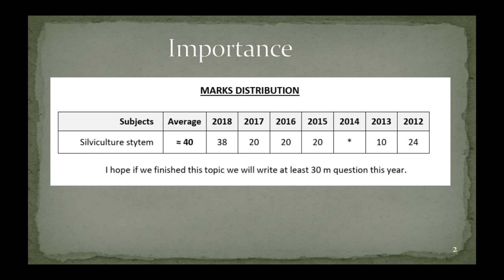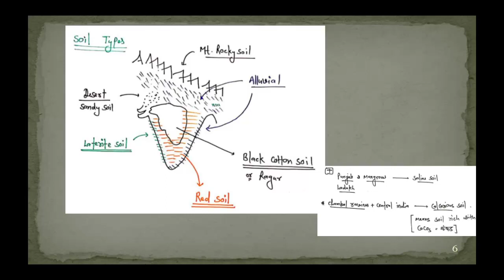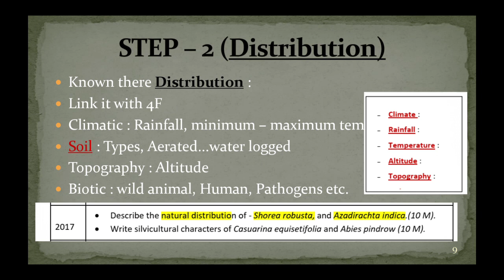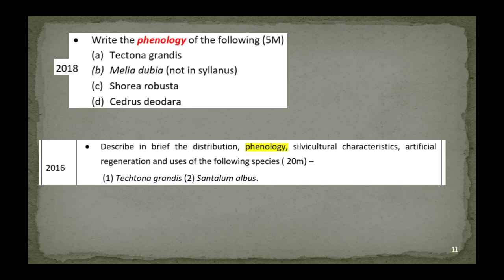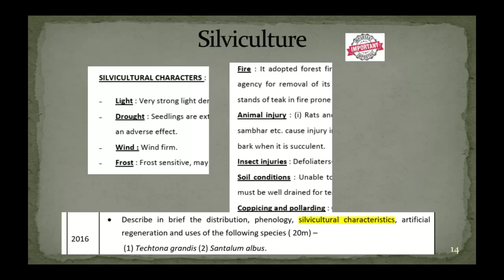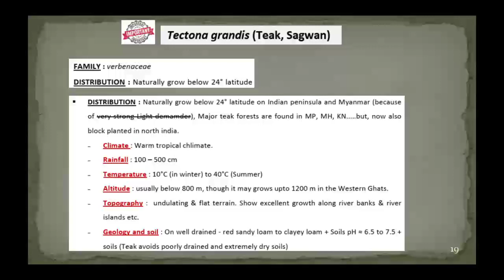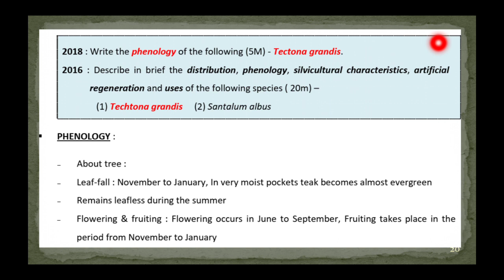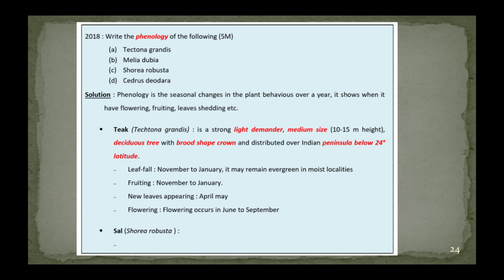21. IFoS-2019 | Silviculture of Indian trees lecture 1 - General description & Teak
Forestry for IFoS 2019  |  Paper 1 section A